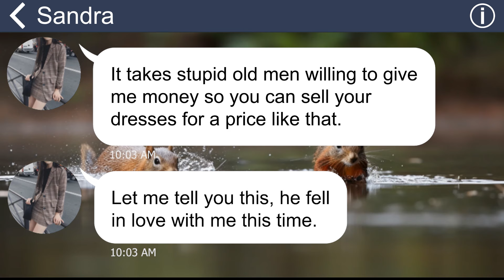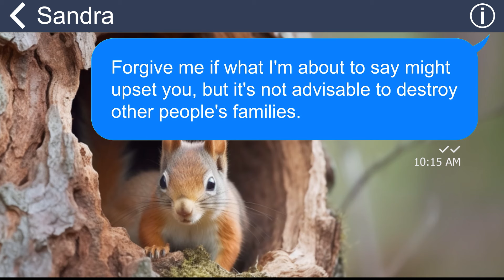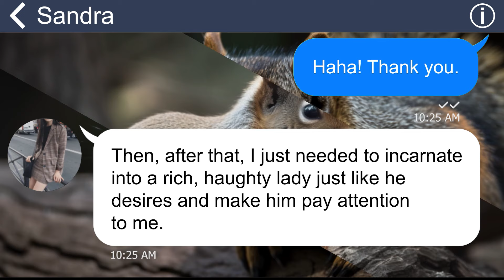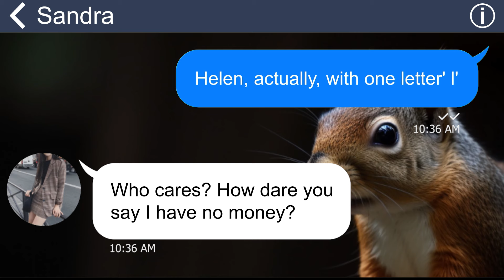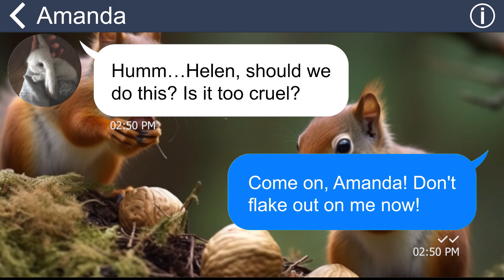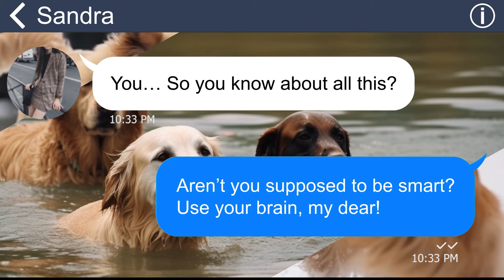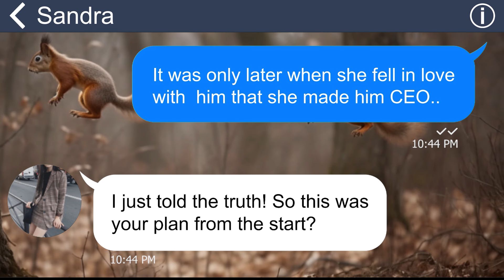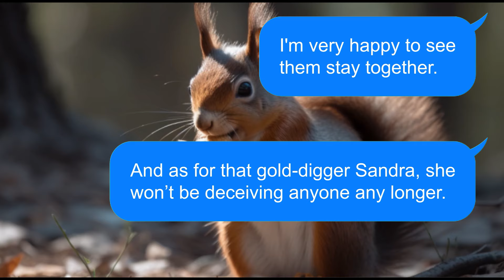[Apple] My VIP customer bought a $1.5 million dress to marry a rich CEO, but she didn't know that...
I have a very bossy client, every time she comes to buy a dress she brags about the rich men she has wooed and is proud of it. But this time, she messes with the wrong girl, she dares to entice my best friend's husband, I will make her pay.